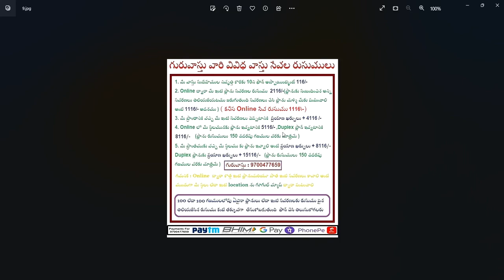ఊరికి,ప్రాంతానికి,కాలనీకి డిగ్రీలలో వాస్తు ఫలితాలు || Guruvastu